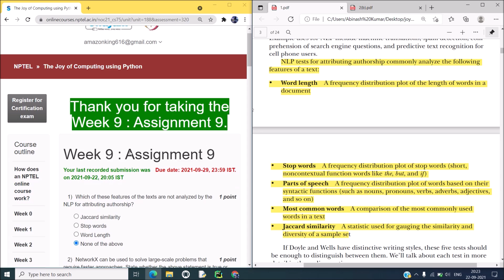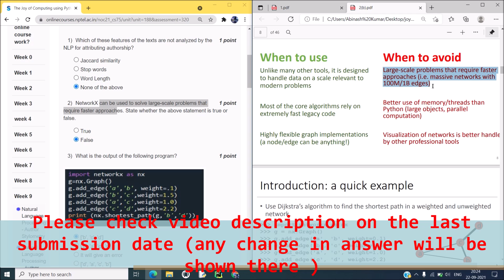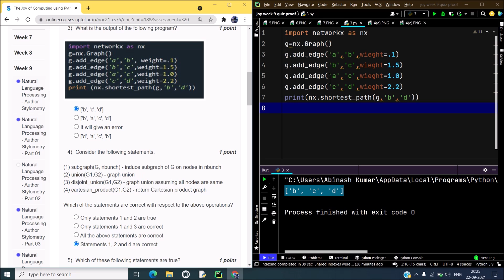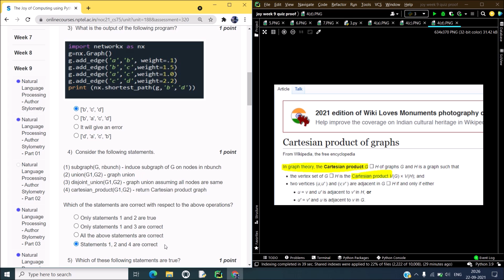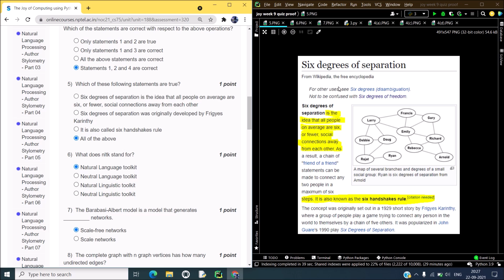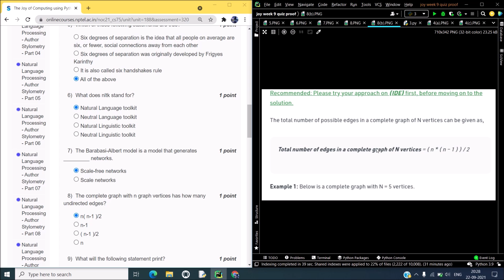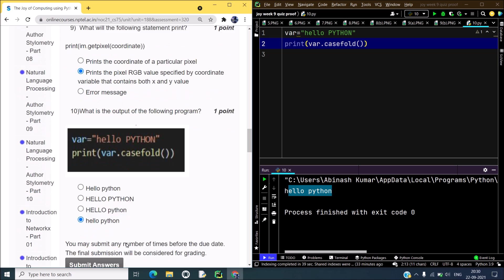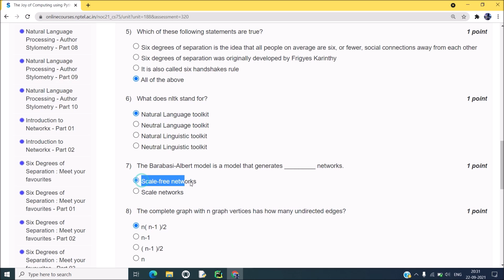NPTEL The Joy of Computing using Python week 9 quiz assignment answers with proof of each answer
Nptel Special Videos for final centre exam preparation .
2.34 questions asked in Joy of Computing using Python: Proctored exam on 19th December 2020(Ans given)

Coursera
7.GET FREE PYTHON CERTIFICATE IN JUST 4 MINUTES FROM COURSERA(SUBMIT 1 QUIZ OF THIS COURSE TO GET IT )